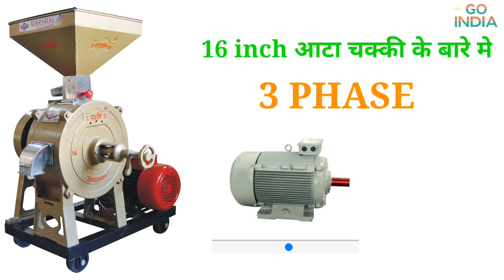16inch आटा चक्की price |16 inch आटा चक्की के लिए कितने hpमोटर ले|16,, आटा चक्की कितना आटा निकालती है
16inch आटा चक्की price |16 inch आटा चक्की के लिए कितने hpमोटर ले|16,, आटा चक्की कितना आटा निकालती है

16 inch aata chakki kitne rupye ki aati hai
16 inch aata chakki keemat
16 inch aata chakki fresh atta
16 inch aata chakki price
16 inch aata chakki ke liye kon si motar le
16 inch aata chakki ke liye kitne hp ki motar lena chahiye

ghar ke liye aata chakki
business ke liye aata chakki